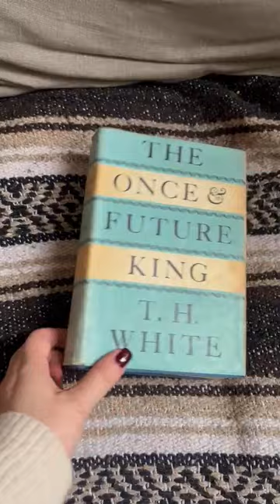Found in a charity shop! The Once & Future King (4th Imp) by T H White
Ross & Laura are a couple of internet nerds with over 20 years combined experience in eCommerce and Retail, and a shared passion for quality fantasy and science fiction.